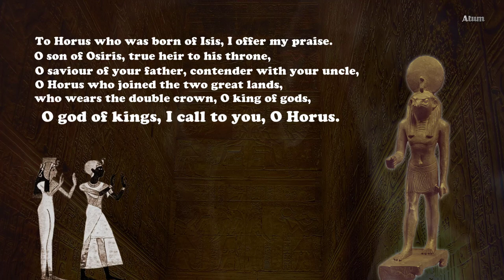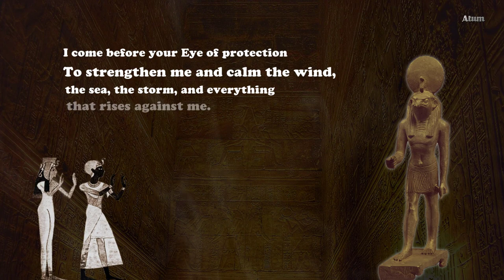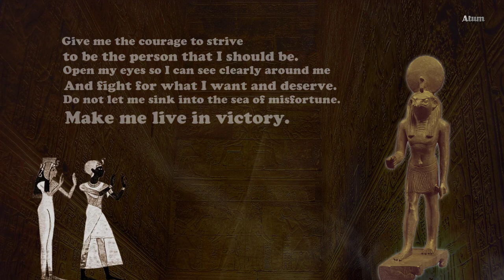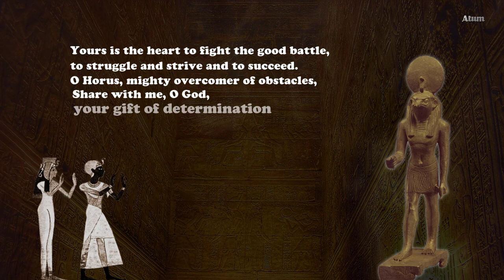A Hymn to Horus the Falcon-headed God | Ancient Egyptian Hymns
Horus is one of the most loved ancient Egyptian gods. Horus is depicted as a falcon-headed god.
He is one of the holy family triad (Osiris, Isis, and Horus). He is the son of God Osiris who was killed by his brother Set.
Horus had to fight his uncle Set who usurped the throne of Egypt.
The Eye of Horus is one of the most famous symbols of Ancient Egypt.
Ancient Egyptian Pharaohs and Kings believed they were descended from Horus, the divine king of Egypt and the symbol of the victory of Good over Evil

CREDITS
MUSIC
How Far We've Come by Cooper Cannell
Photos and vids
Attribution: Metropolitan Museum of Art, CC0, via Wikimedia Commons